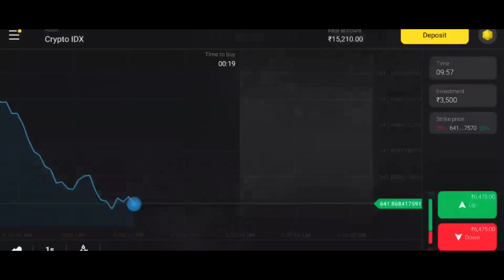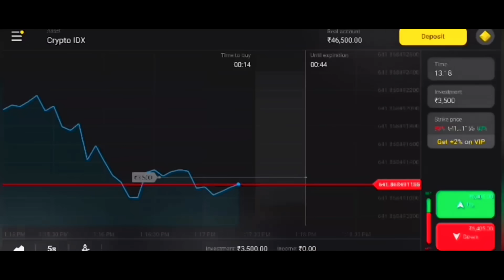પ્રેમ ની તાકાત || Gujarati Love Story || By Ankit Kansagara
Thank you So Much :- All Ankit Kansagara Team. Love You Team.

If you Enjoying...
Then Like this Video And Share the video.
Thank you friends. keep supporting.

Our new video "પ્રેમ ની તાકાત" is out

Credits: (mat padho, kadva sach likha hai)

Starring:

Ankit Kansagara
Priyanka Chudasama
Vasim Bloch
Yogesh Bharani
parth bagda

Directed by : Pata Nahi kisne kiya par jisne kiya Bahot Badiya Kiya Hai

Camera:- ( Viraj Gondaliya ) (Yash Vaghasiya) (Jstar Digital)

Written by: SOCHA BHI PRIYANKA NE AUR LIKHA BHI PRIYANKA NE
Creative Director: budget Nahi hai itna

Editor: Aapkoh to patahi Hoga (@Jstar Digital )

Makeup : Sirf priyanka ne kiya tha voh bhi khud ka AND ANKIT KA

Marketing & Promotions: Priyanka Chudasama , Jstar Digital

Ab kya Dhoondh rahe Ho , fela Do Is Video Ko South Walo Tak..

Aur Aeise hi South Style Sort Films Dekhne Ke Liye Comments Kijiye.
Dhanyawad Aap Sabhi Ka Pyar Banaye Rakhe.